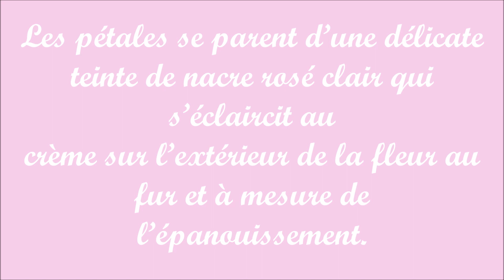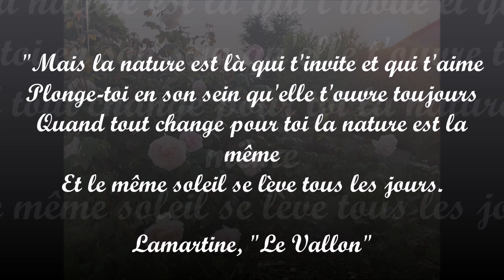Le très beau rosier Prince Jardinier (Meilland)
Exceptionnel rosier! Vous verrez les photos! Je ne mets aucun produit chimique et il est magnifique, très remontant.

Voici les prix qu'il a obtenu:

Prix du Parfum Buenos Aires 2006, Médaille d’Argent Le Roeulx 2006, Médaille d’Argent, Prix des Obtenteurs, 2eme Prix de l’esthétique et Prix des Casinos Baden Baden 2006. Prix du Parfum et Certificat St Albans 2007, Médaille d’Argent Hradec Králové 2007. Prix du Public Orléans 2008, ADR 2008. Certificat Belfast 2009, Certificat La Haye 2009. 1er Prix Grandes Fleurs SNHF 2010, Prix du Parfum La Haye 2010. Médaille de Bronze Huis Ten Bosch 2011. Médaille d’Or Grandes Fleurs Monaco 2012. AARS 2013. Variété labellisée LABEL ROUGE.